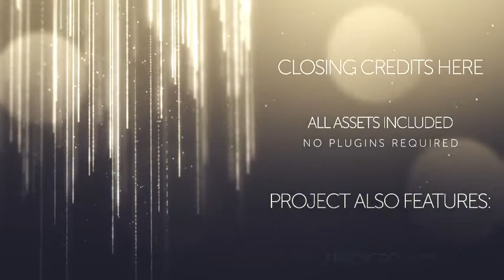Awards Show - [AE Template]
Awards Show features everything you need to quickly create a professional awards show. With looping, modular elements and the ability to create your own color scheme, it’s as beautiful as it is customizable.

Intro – 20 Second Infinite Loop
Slideshow – 20 Second Infinite Loop
Lower Thirds – 6 Second Default, Easily Extend
Categories – 6 Second Default, Easily Extend
Bumper – 10 Seconds
2 Screen – 20 Second Infinite Loop
4 Screen – 20 Second Infinite Loop
Closing Credits – 20 Second Infinite Loop
Background 1 – Short Strings – 20 Second Infinite Loop
Background 2 – Long Strings – 20 Second Infinite Loop
Transitions – 2 Versions: Slow and Fast